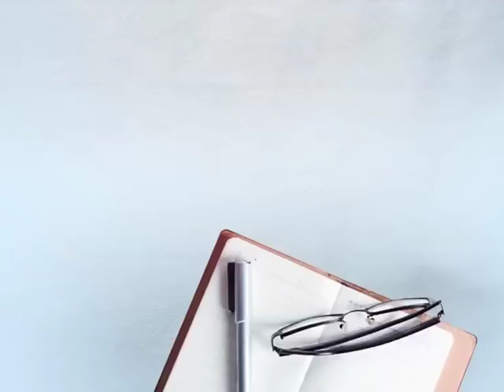AIG ਹਰਮੋਹਨ ਸਿੰਘ ਦਾ ਅਸਤੀਫਾ, ਇਸ ਪਾਰਟੀ ਵੱਲੋਂ ਲੜ ਸਕਦੇ ਨੇ ਚੋਣ ! DAILY POST PUNAJBI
AIG ਹਰਮੋਹਨ ਸਿੰਘ ਦਾ ਅਸਤੀਫਾ, ਇਸ ਪਾਰਟੀ ਵੱਲੋਂ ਲੜ ਸਕਦੇ ਨੇ ਚੋਣ ! DAILY POST PUNJABI

AIG HARMOHAN DA ASTIFA IS PART WALO LADH SAKDE NE CHON DAILY POST PUNJABI